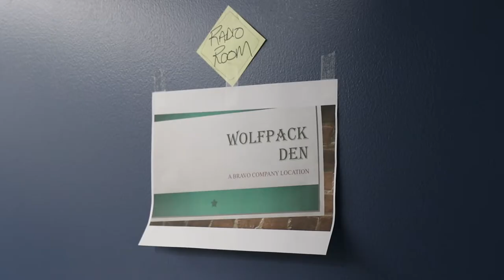Alaska State Defense Force practices security patrols for Arctic Eagle 2020.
The Alaska State Defense Force practices patrols in which they provide security for a critical infrastructure in subarctic climates at Alcantra Armory in Wasilla, Alaska, Feb. 29 and Mar. 1, 2020. The ASDF also specifically conducted cold-weather training, to include the Cold Weather Indoctrination Course and building natural shelters for sleeping in subarctic environments overnight, all in support of exercise Arctic Eagle 2020.

WASILLA, AK, UNITED STATES
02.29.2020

Arctic Eagle is a statewide exercise involving national, state and local agencies designed to provide opportunities for participants to conduct sustained operations in the extreme cold-weather conditions found in arctic environments. Run Time: 00:49. (U.S. Army National Guard video by Spc. Grace Nechanicky)

Film Credits: Video by Spc. Grace Nechanicky